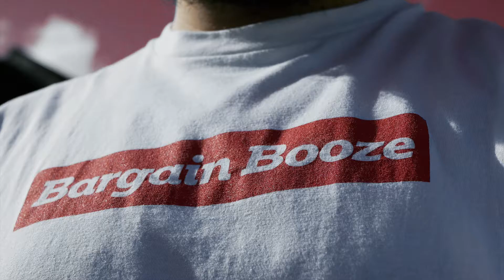21st freestyle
Today's my 21st birthday so thought I'd spray some bars to celebrate. This beat is actually a remix to a beat I spat over when I was 16!